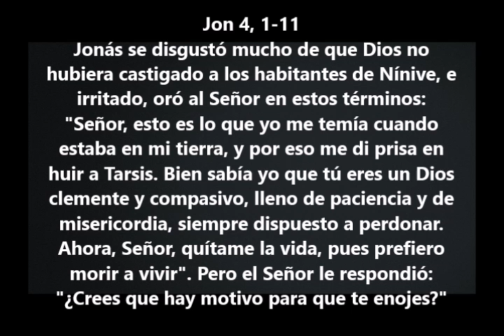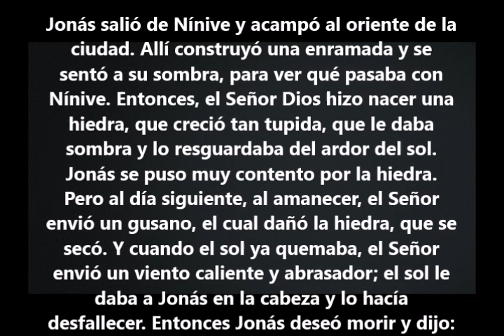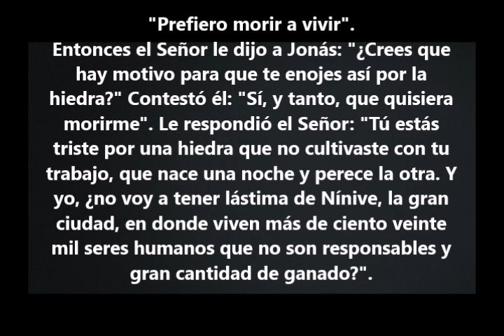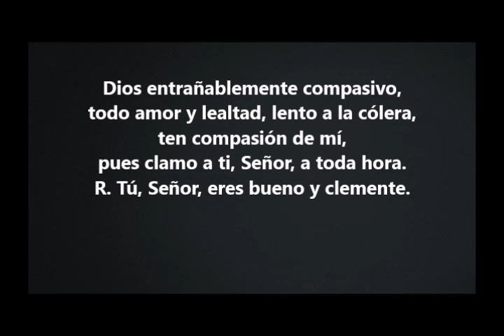Evangelio del Dia- Miercoles 11 Octubre 2017- El Egoismo- Sangre y Agua